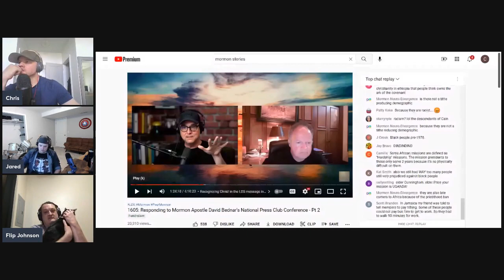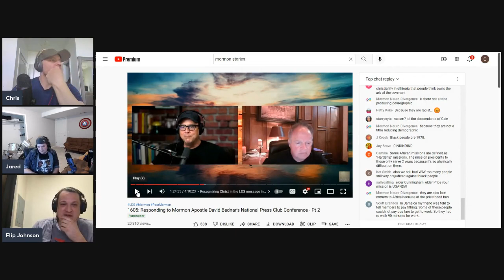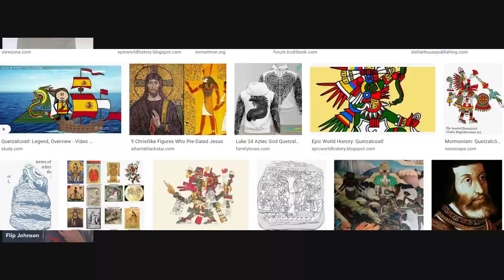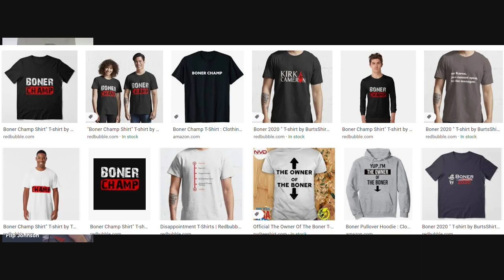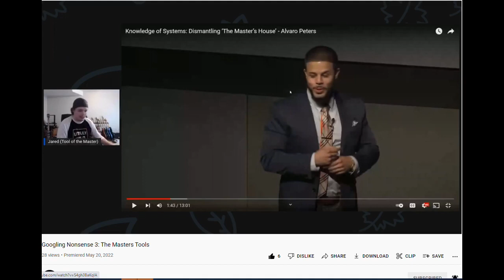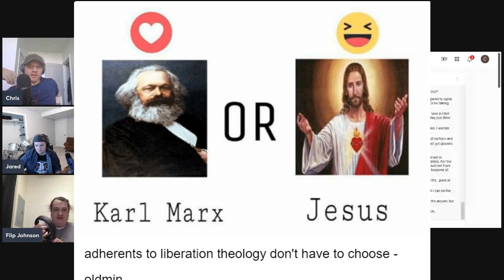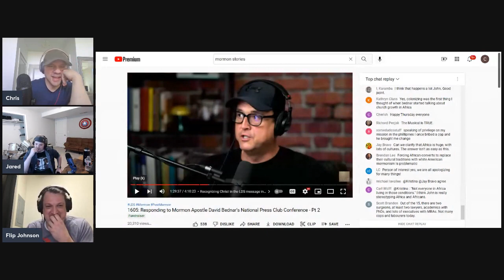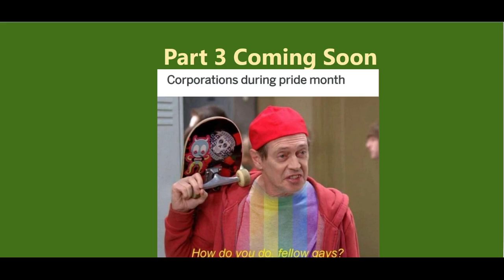Unconquered Scrupulosity Part 2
Flip, Jared and Chris keep talking crap on Dehlin's jag about PoStCoLoNiAlIsM of the LDS Church.  I apologize for language in these.   But I don't think I'm stress much about cussing much anymore.  We say what we say.